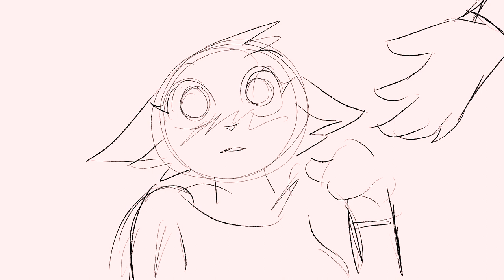superman (unfinished pmv) cw// suggestive (OLD)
made 12/12/22 . never got to finish, uhhh just been rotting in my files for a hot min haha.
song: superman - eminem (slowed)